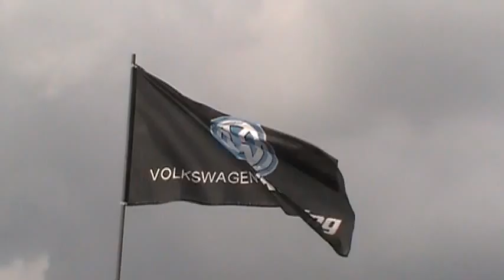Pittsburgh Raceway 2011 001.MOD